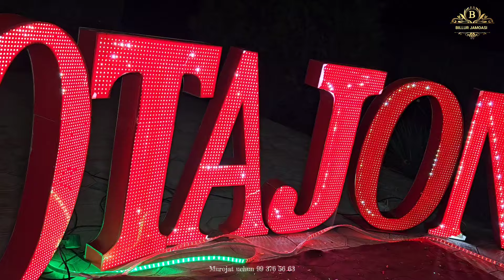536-СОН ДАВЛАТИМ ОТАМ. СОВГАЛАР ТАГИДА КОЛДИ